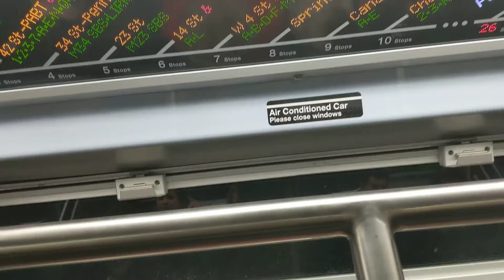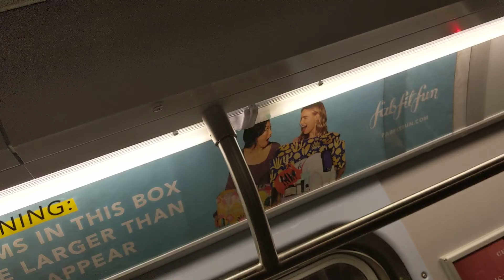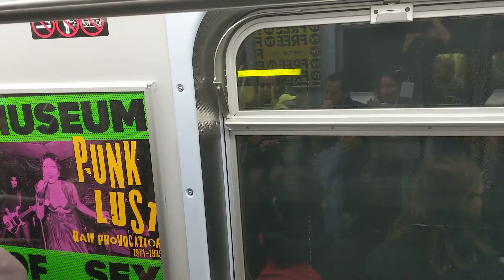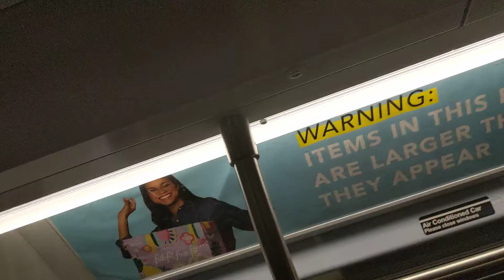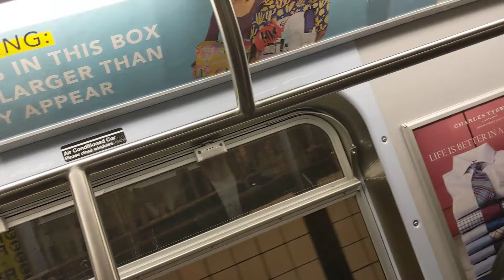NYC Subway Ride: 72nd Street to 42nd Street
(3/12/2019) A ride from Central Park (72nd Street) to Shnipper's (42nd Street) to eat dinner. I had never rode a Subway before, though I have been on the Light Rail in the Phoenix Metropolitan Area. Sometimes it's fun to just take a ride on whatever transit system the city has to offer.